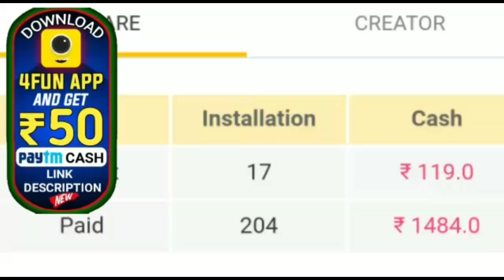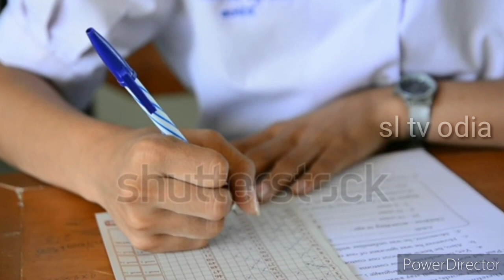ରାଜ୍ୟ ସରକାରଙ୍କ ବଡ଼ ଘୋଷଣା ୧୬ରୁ ଖୋଲିବ ସମସ୍ତ ସ୍କୁଲ କଲେଜ by sl tv odia